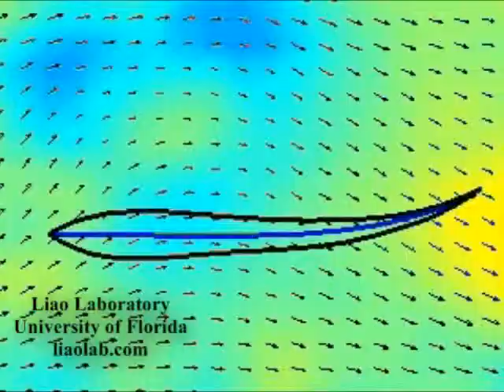Trout swimming through vortex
Visualization of a vortex street and Karman gaiting trout